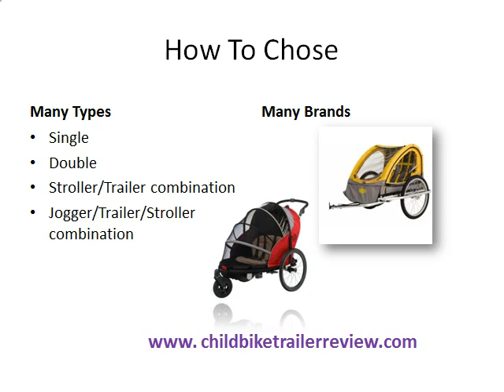Child Bike Trailer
Child bike trailer review with safety, comfort, durability, ease of use and price point as key considerations